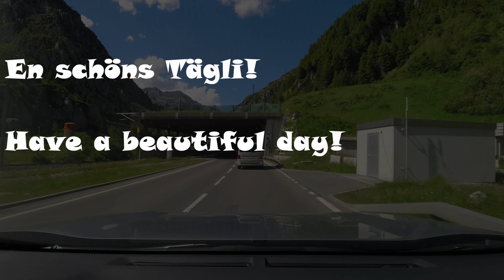Alpine PASS with a LIGHTHOUSE | Oberalp Pass | Switzerland 4K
This is a virtual drive from Andermatt(1500m) to Disentis(1130m) and back through the Oberalp Pass(2044m above sea level).
There are beautiful swiss mountain villages and scenic places above tree-line with views to the snowy Alps and some glaciers.
We crossed the villages Andermatt, Sedrun, Tujetsch and Disentis, going from german speaking part to rhaeto-romanic speaking part(the last three villages) of Switzerland. In Disentis we spent a few hours and then came back through the Oberalp Pass, with other views from the opposite direction.
With a two hours hike from Oberalp Pass you can access the source of the Rhine River which flows into the North-Sea at Netherlands.
The LIGHTHOUSE on this pass was brought from the place where this river flows into the sea after 1230 km journey.
Enjoy this virtual ride with music from your sofa!